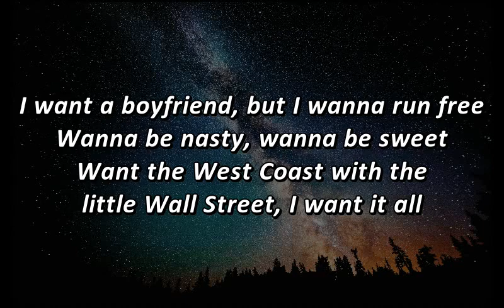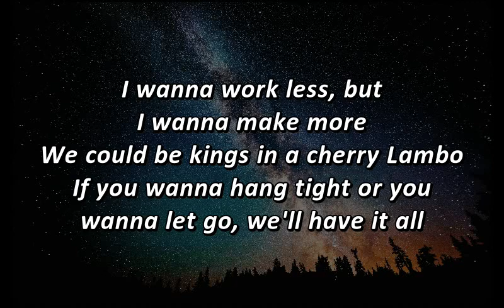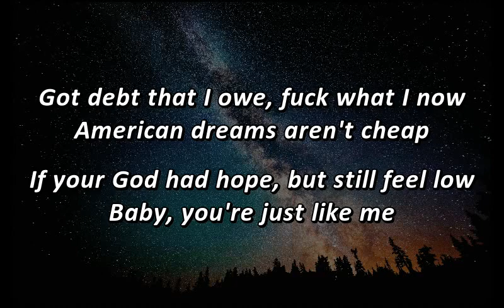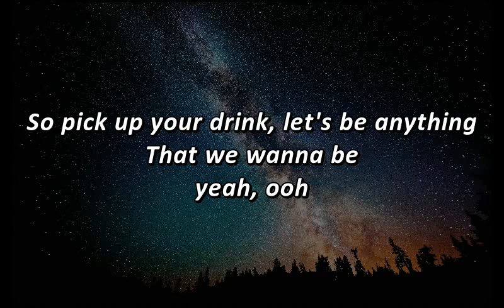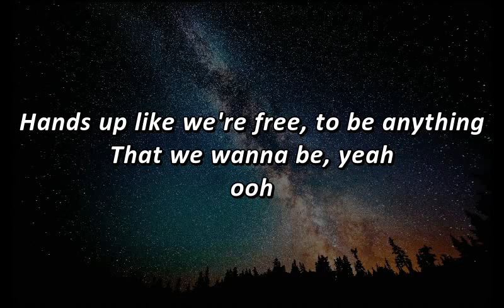Evalyn - Cherry Lambo - LYRICS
LYRICS for the song "Cherry Lambo" by Evalyn